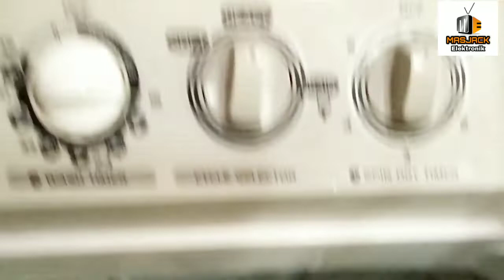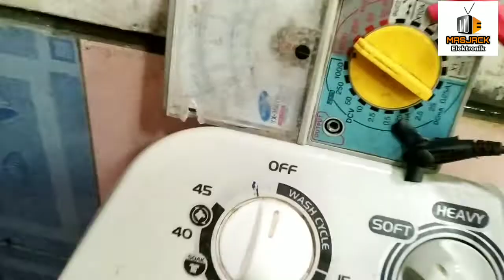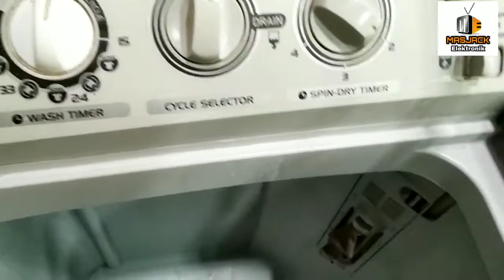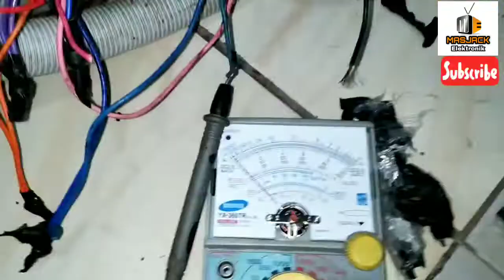servis mesin cuci tidak berputar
ini adalah cara untuk memperbaiki atau men servis mesin cuci yang tidak bisa berputar , kerusakan seperti ini biasanya terjadi pada dinamo bagian pencucinya,untuk cara servisnya sangat mudah teman-teman bisa menyimak video berikut ini sampai selesai ya.